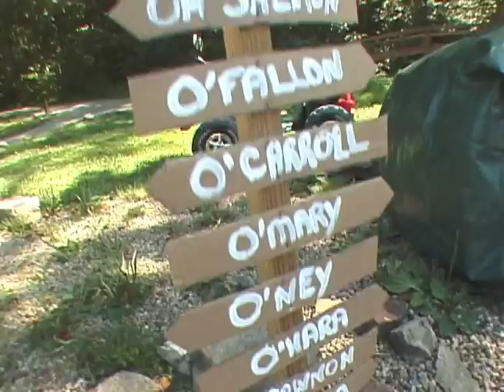Who's Your Favorite O'Pit: O'Mary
Animal Friends presents O'Mary,our own "Hot Hips" Houlihan. to learn more about O'Mary and all of our adoptable "O'Pit" pitbulls!